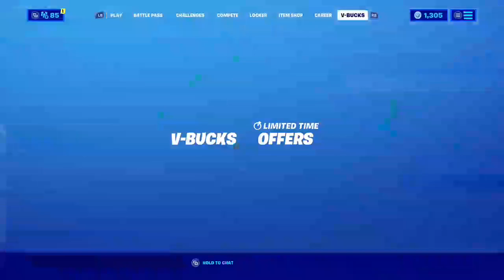Fortnite: Chapter 2 - Season 1 Highlights | Clips That Make Your Heart Skip a Beat!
People in this Clip Video

Music in this Clip Video⤵️
The Intro: (0:00)
Watch Me When I Stream Live: (0:13)
Sonic Mania OST - Chemical Plant Zone Act 2 Puyo Puyo Boss Theme: (0:21)
Demons (Dzeko and Torres Remix): (9:13)
BomBinoMonkey - Scenario Trap Remix: (13:04)
KineMaster - Hey What: (16:12)
CosmicSkull - Feelin' Jaunty Trap Remix: (17:46)
LFZ - Echoes [NCS]: (19:50)
The Outro: (23:49)